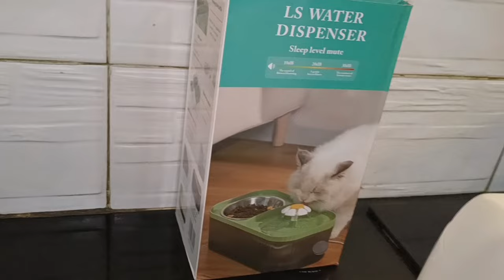AJ to shoot K chakkar m SB Cats ne boht enjoy kia - Sharlay boht naughty ho gya hy - New stock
cat food bowl